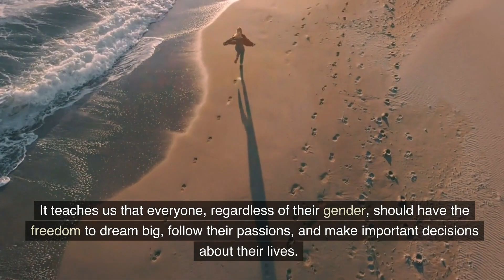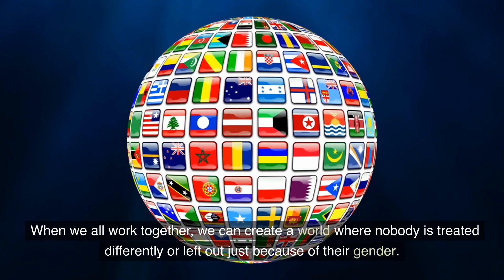The Power of Equality: Exploring the Theory of Feminism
The Power of Equality: Exploring the Theory of Feminism" takes us on an empowering journey into the Theory of Feminism, where we discover the importance of fairness, respect, and equal rights for everyone, regardless of their gender. Join us as we learn about the fight for gender equality and the amazing achievements of feminism.